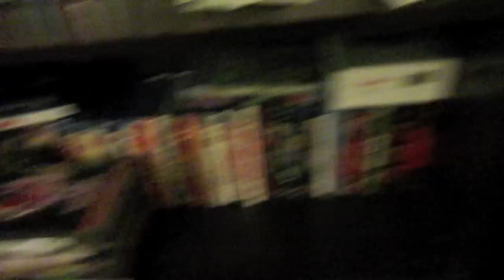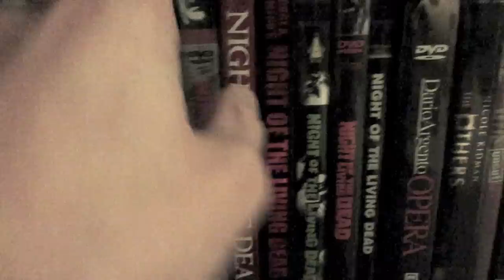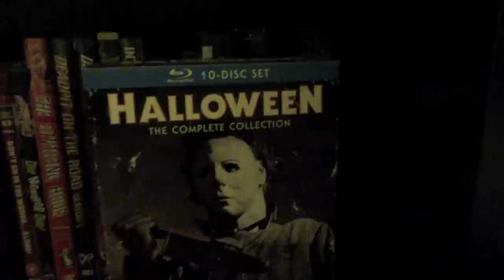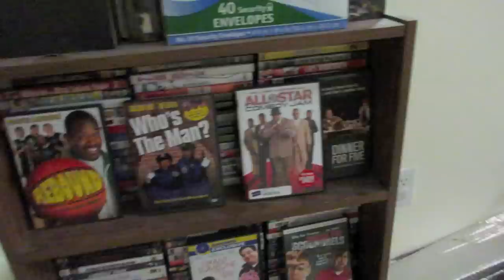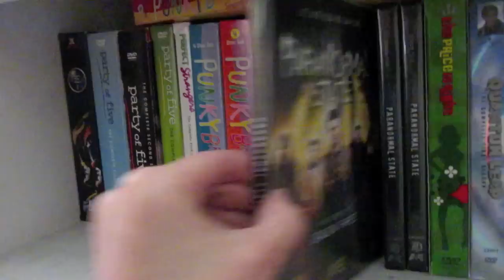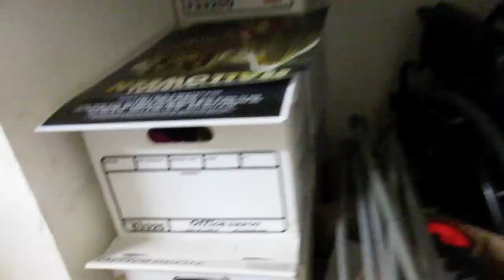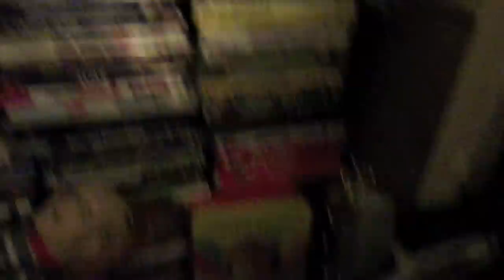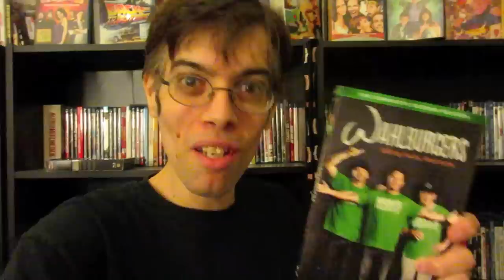When Hoarding Blu rays and DVDs Goes too far !!!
In this video I talk about how my hoarding blu rays and dvds are making me feel these days. But I will love physical media untill the day I die.